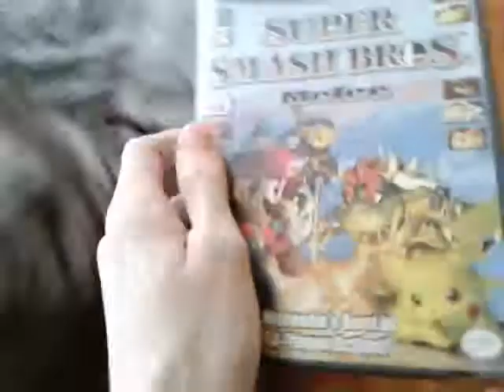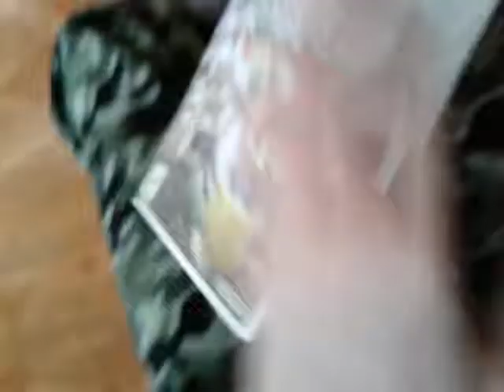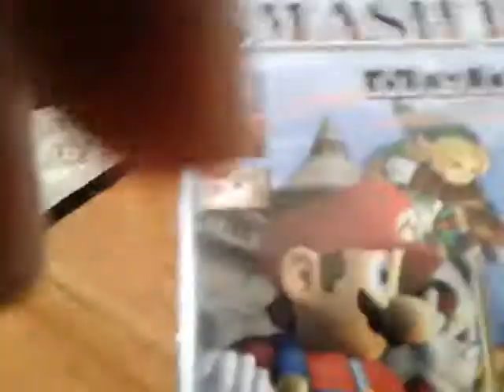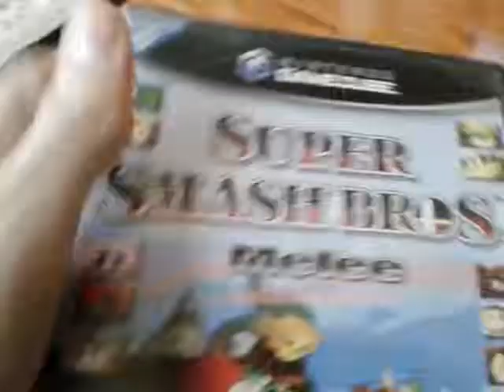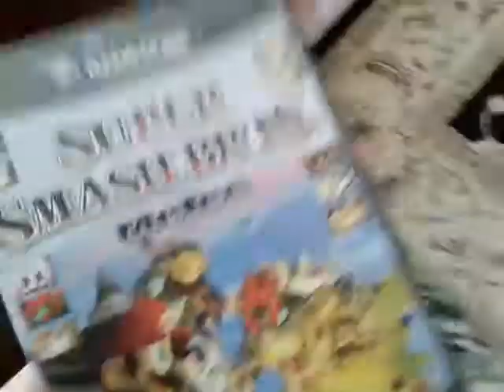TEST YOUR GAMES BEFORE YOU SELL THEM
What if you
Wanted to play super smash bros melee
But the original owner said
"NOEP"